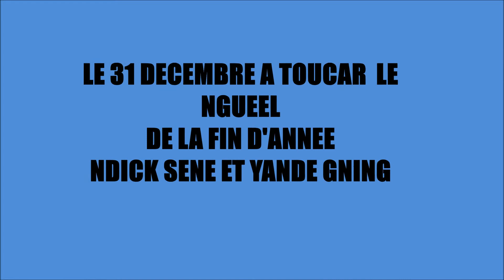Nguel 31 Dec 2020 with Ndick Sene and Yande Gning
Nguel 31 Dec 2020 with Ndick Sene and Yande Gning at Toucar